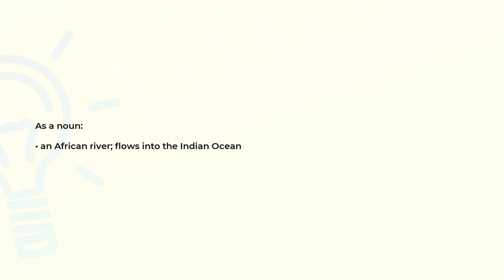What is the meaning of the word ZAMBEZI?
Definition and spelling of the word ZAMBEZI.

(00:00) Intro
(00:08) As a noun
(00:17) Spelling

As a noun (00:08):
• an African river; flows into the Indian Ocean